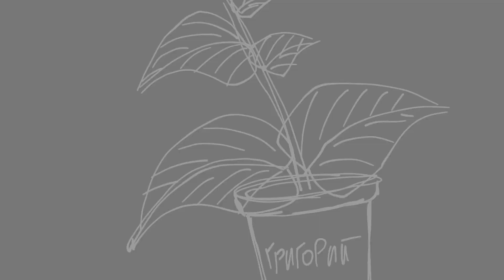•| [ Игра | Часть 1] Предыстория •|• Da-Dali |•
Плейлист с сюжетом-
Тевирп! Мое имя Дали (ударение на И) и на этом канале я делаю разные анимации и разговорные видео! Тебе не сложно, а мне приятно!
Хочешь заказать арт? Пиши в ВК:)